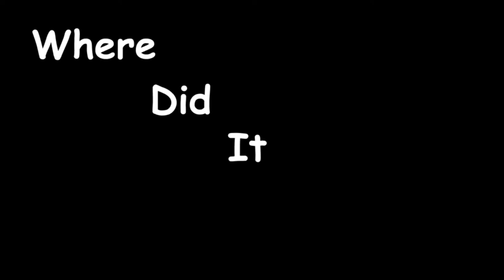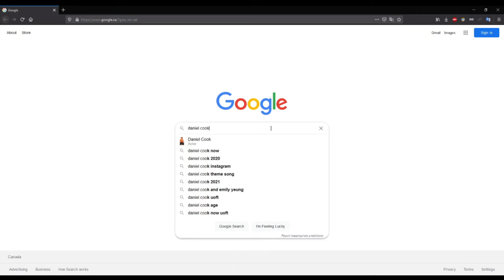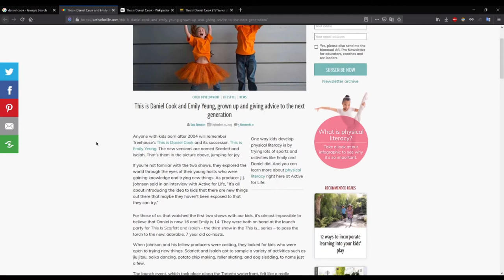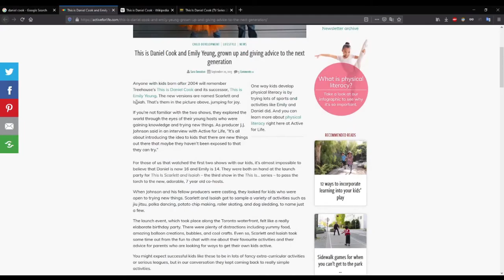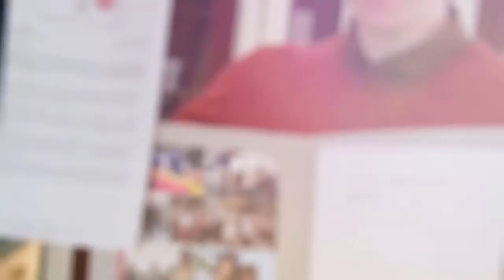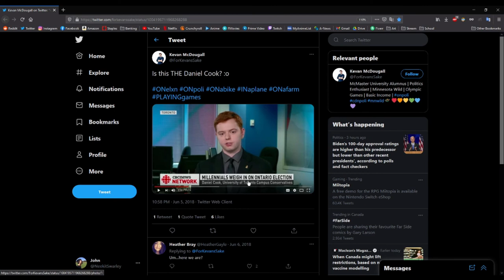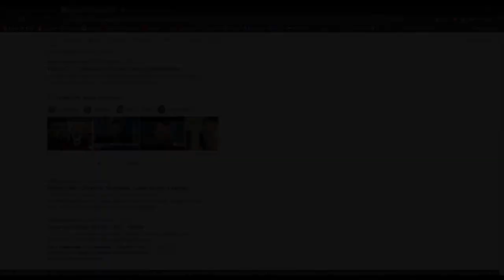Who is Daniel Cook?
This is NOT a comedy, but a PSA. We need to find Daniel Cook.

Special thanks to Justin, Lydia, Jonathan, Daniel, and Kevin for participating. Couldn't have been done without your help.